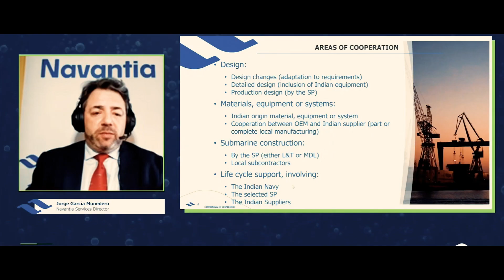NAVANTIA reacciona ante la crisis sanitaria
Nuestra plantilla, más concienciada y unida que nunca, está haciendo posible una vuelta segura y con todas las garantías
Una vez más, el capital humano de NAVANTIA demuestra ser nuestro mejor activo
Gracias a tod@s por vuestra actitud y valor frente al